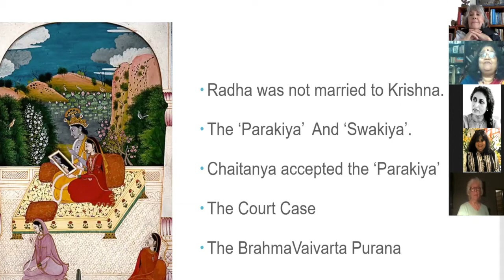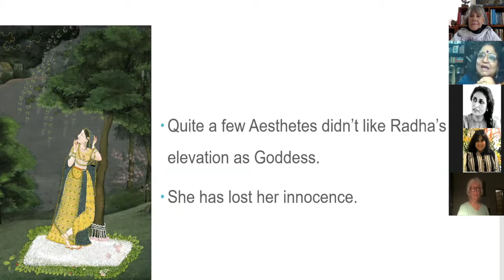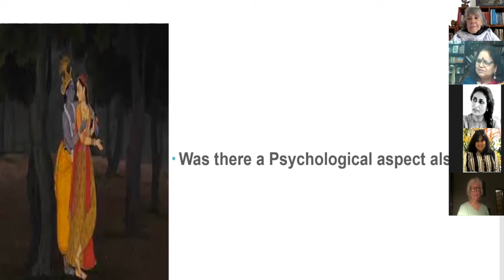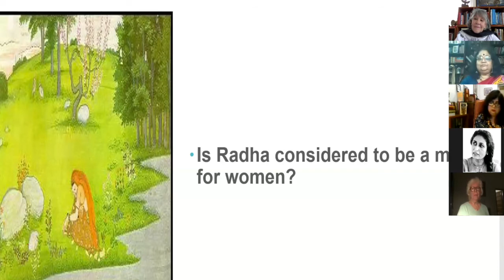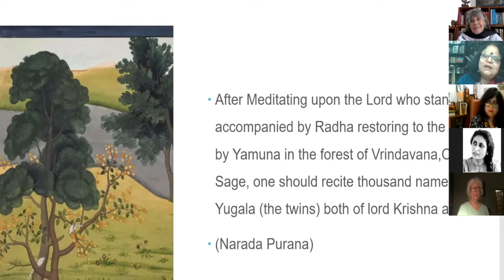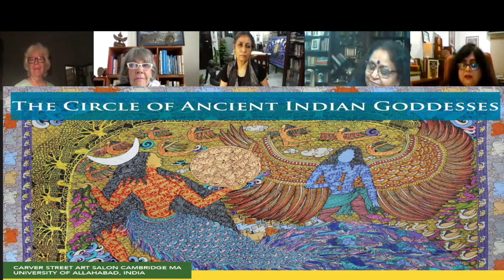Part 3 Prof. Anamika Roy, Realizing Radha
The Carver Street Art Salon, Cambridge, MA, USA
In collaboration with the Dept. of Ancient History Culture & Archaeology, University of Allahabad
Presents a series of talks on
The Circle of Ancient Indian Goddesses